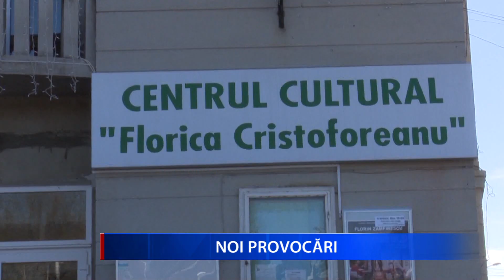NOI PROVOCARI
Noi provocări artistice pentru Grupul de muzică Folk “Vali Sterian” din Rm. Sărat. Elevii profesorului Cornel Tudose se pregătesc intens pentru a participa la mai multe evenimente locale și naționale. În ultimii ani, grupul folk din cadrul Centrului Cultural “Florica Cristoforeanu” a reușit să obțină nenumărate premii la concursurile la care a participat.